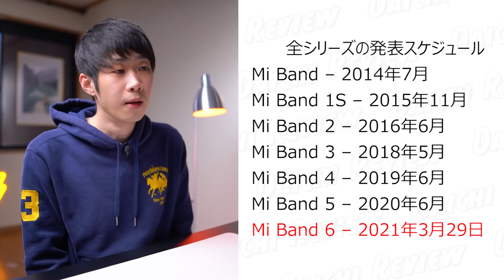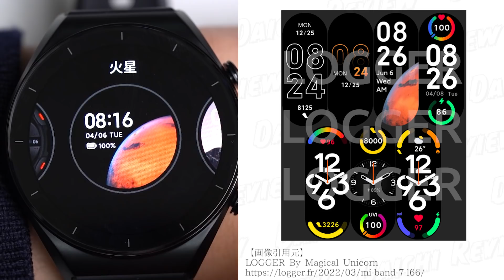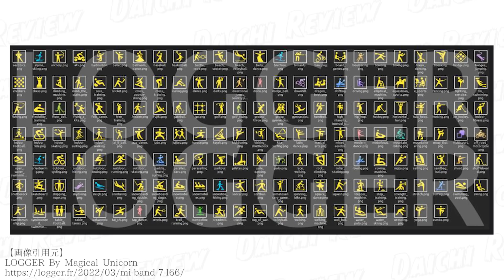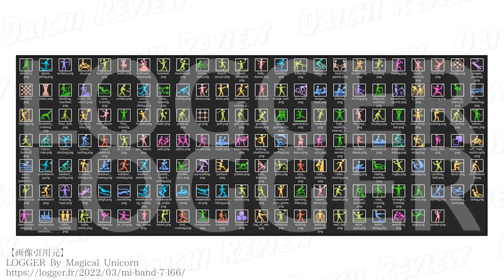【速報】Xiaomi Mi Band 7がリーク！全てを破壊する6つの進化で2022年コスパ最強決定？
Xiaomi Mi Band 7がリークされました！＼(^o^)／初めて買ったスマートウォッチがMi Band 4なので早いものでもう3年目。感慨深いっすね～～

【引用元】
LOGGERBy Magical Unicorn

※必ずチャンネル説明欄をご一読お願い致します。

★★日本最大級スマートウォッチ検索サイト「スマートウォッチ超大全」★★

【よりフレッシュな情報をSNSで発信中】

00:00 今年は6つの最強進化！
00:51 技適情報など！
01:25 発表日は！？
02:47 最強進化その１
05:00 文字盤の画像が大量リーク！
05:49 最強進化その２
06:33 最強進化その３
08:41 最強進化その４
10:17 最強進化その５
12:23 最強進化その６
13:29 その他スペック予想
14:06 値段は！？
15:09 総評

【使用機材】
▶メインカメラ　SONY α7iii

▶メインレンズ　SEL2470Z

▶マクロレンズ　SIGMA 70mm F2.8 DG MACRO

▶モニター　ViewSonic VP2458

▶11月度 俺が愛用してるスマートウォッチ